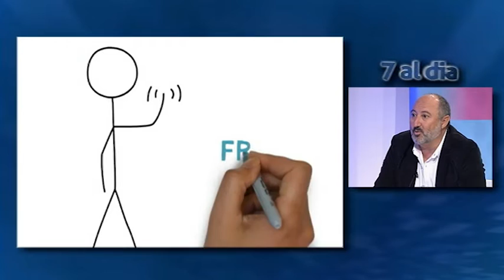En 7 al dia parlem de l'empresa Factoo 15-06-16